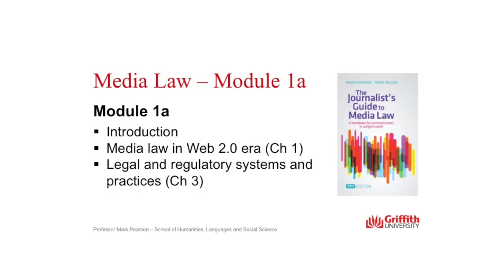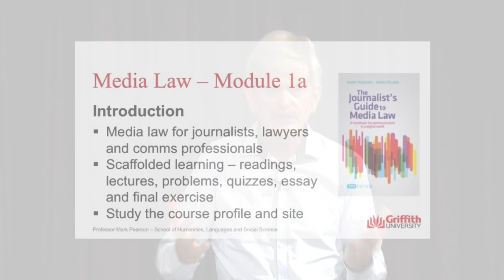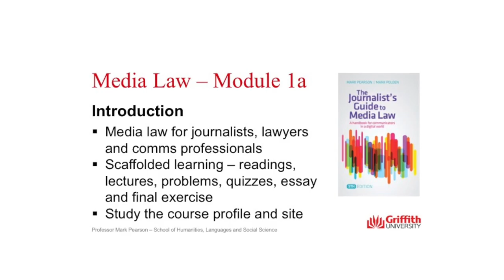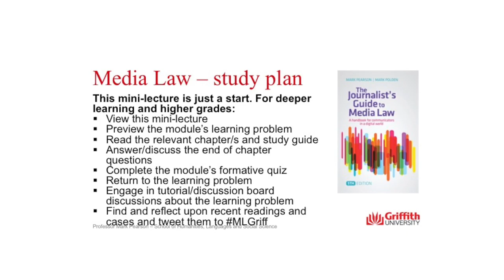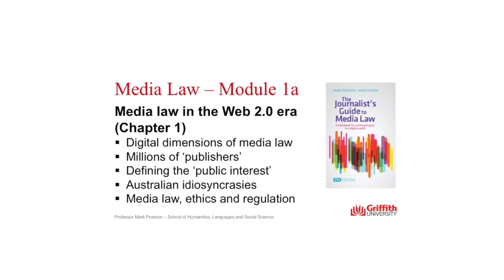Media Law Module 1a Mini Lecture - Digital Legal Literacy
Griffith University's Professor Mark Pearson (@journlaw) introduces the Media Law course and the topic areas of social media law and legal and regulatory systems and principles.